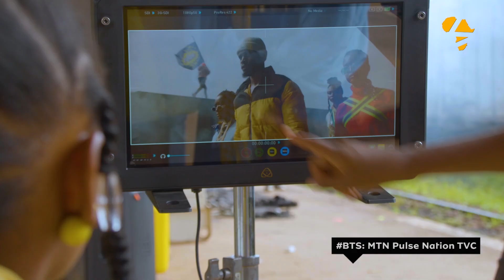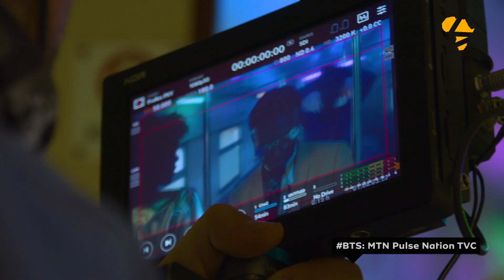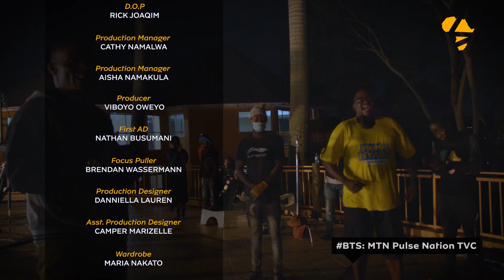The Making of MTN Pulse Nation TVC (Behind The Scenes)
Here is what went down BehindTheScenes to make the recent MTN Pulse Nation TVC.

Client: MTN Uganda
Agency: TBWA\ Uganda

Director: Kenny Mumba
Cinematographer: Rick Joaquim
Executive Producers: Julius Kyazze & Benon Mugumbya
Asst. Director: Nathan Busumani
Production Manager: Cathy Namalwa
Asst. Production Manager: Aisha Namakula
Producer: Viboyo Oweyo
Focus Puller: Brendan Wassermann
Art Director: Daniella Lauren
Ass. Art Director: Elle Campher
Props: Tonda Isaac
Wardrobe/Styling: Maria Nakato & Cate Ayellah
Lighting & Grip: Grip & Sparks Uganda
Runner: Ham Kiyonga
BTS Shooter & Editor: Derrick Kiyinji